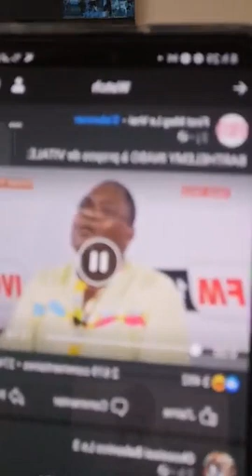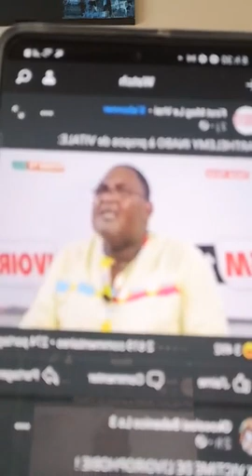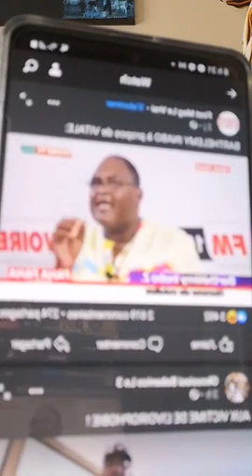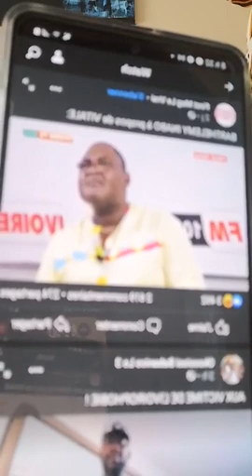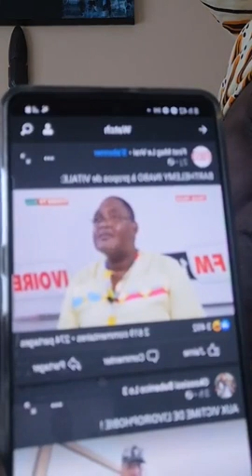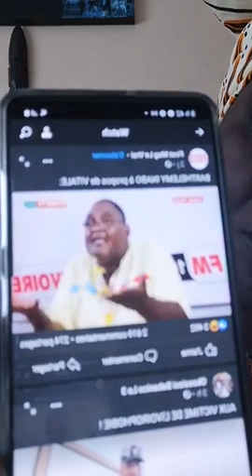Affaire Vitale et Barthélemy: Ebène Bouanay réagit (29-03-2021)